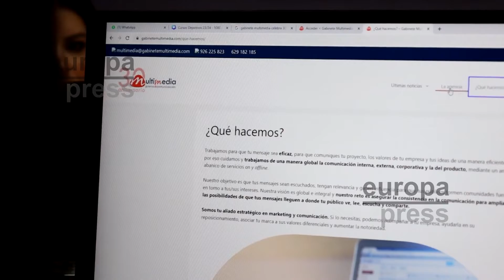Gabinete Multimedia sopla velas por 30 años desde la otra trinchera del periodismo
La pasión por comunicar y el buen hacer periodístico han sido durante los últimos 30 años el distintivo de Gabinete Multimedia. Especializada en asesoría y creación de contenidos, el gabinete nació en 1993 siendo pionero en la provincia de Ciudad Real y Castilla-La Mancha. Actualmente, su equipo está conformado por su director, Joaquín Castro, Pepa Campillo, Leonor Baraza, Lidia Rodríguez y Nieves Sánchez.